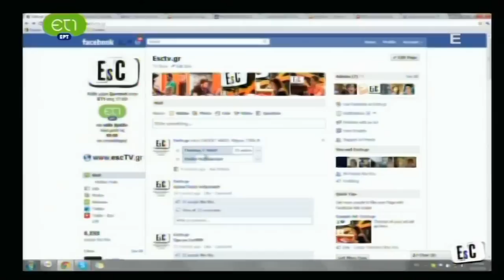PIPILA VS BLOUZAKI-LAURA NARGES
Απο την εκπομπή της ΕΤ1 ESC